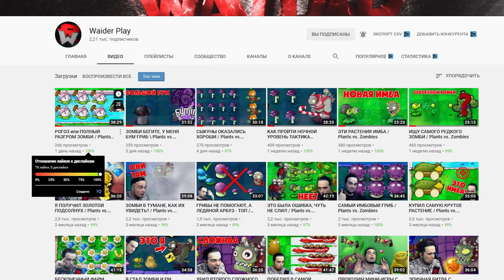ТУРНИР ХР ВР на 300К КРИСТАЛЛОВ / КАЖДЫЙ ПОНЕДЕЛЬНИК | ТАНКИ ОНЛАЙН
Играю в игру Танки Онлайн. Сегодня я снял видео ТУРНИР ХР ВР на 300К КРИСТАЛЛОВ / КАЖДЫЙ ПОНЕДЕЛЬНИК | ТАНКИ ОНЛАЙН

Мои аккаунты в Танках Онлайн:
Основа - VVaider